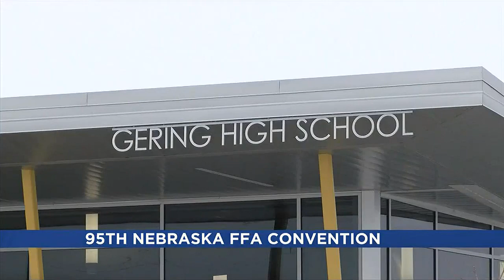Gering FFA Chapter President set to showcase her piano talents at State level